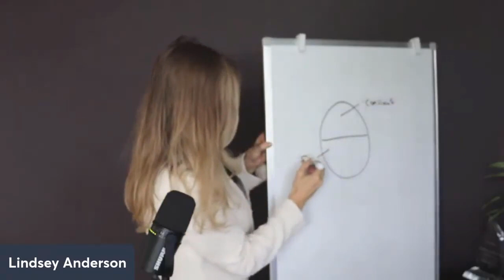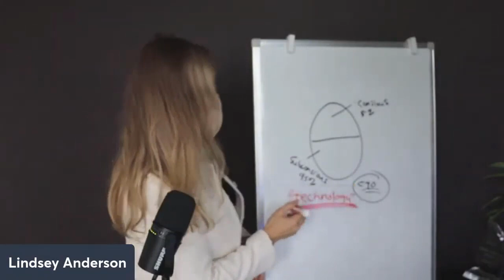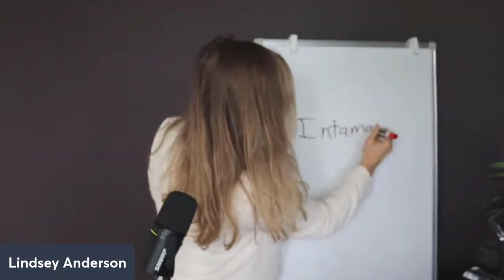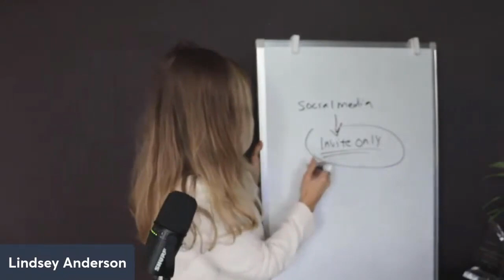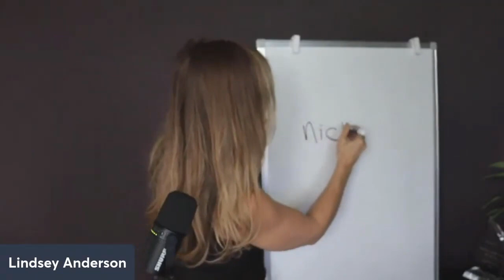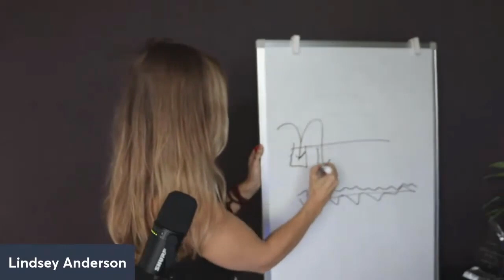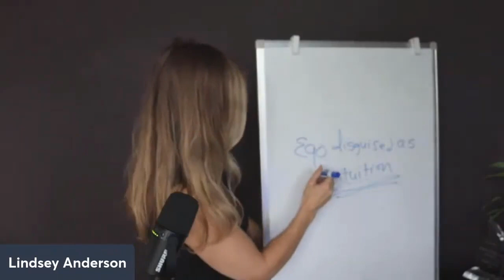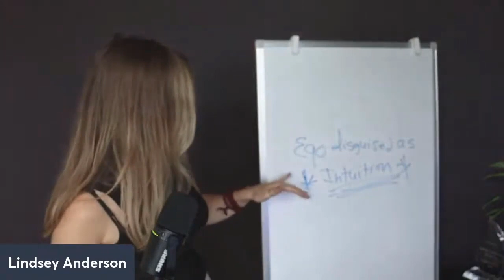3 Ego Traps And Strategies To Overcome Them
One of the ego’s favorite tricks for keeping us safe in business is technology overwhelm.

Frequently the rockstar coaches that I mentor will have firm beliefs that a growing and abundant group coaching program will rely heavily on complicated ads and technology.

Thing is, it's not true.

In fact, before you have a proven system for enrolling individuals into your online coaching program, the more technology you use the lower your conversion rates will be.

Successfully selling transformational coaching programs requires intimacy.

Unless implemented correctly, complicated tech and funnels will come across as superficial and cold leaving your audience disconnected and uninterested.

So take my word for it…

Tell Mr. Ego to take a seat and that his little “you can’t build an online coaching business because you aren’t tech savvy enough” line isn’t working on you.

Mr. Ego has several other “lines” he uses on transformational coaches to get them to “play it safe” and “stay where they are.”

Do you want to learn how to grow your coaching business from within, double your group coaching enrollments and expand your impact?

Looking for more actionable strategies to scale your coaching business with a group program? Join our free Facebook group community for elite coaches